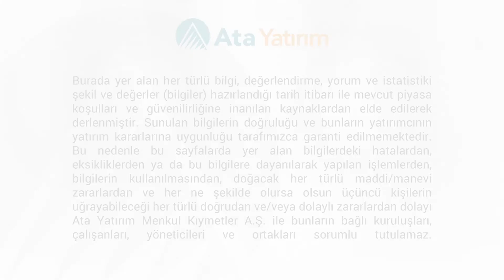Günlük Yorum | 90.000 direnç noktası önemini artırmaktadır. | 14.03.2017